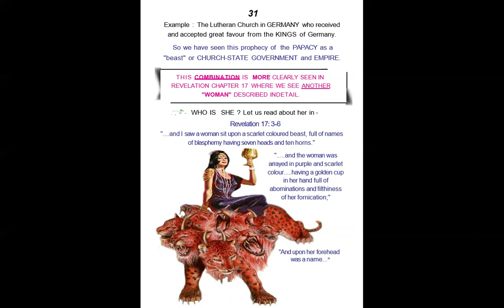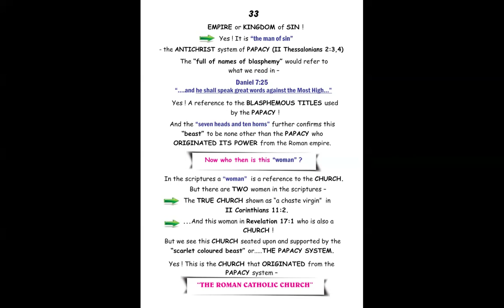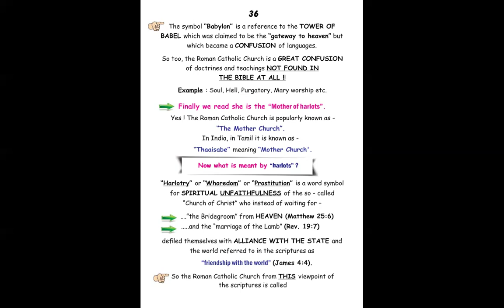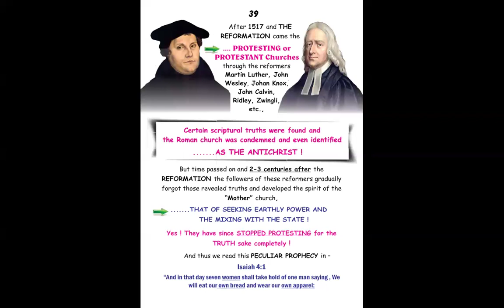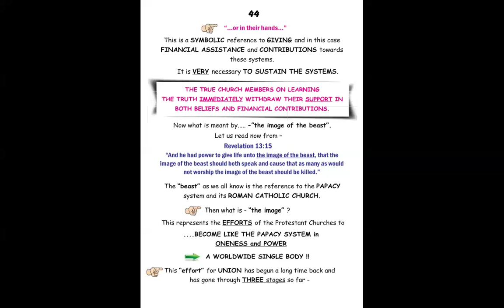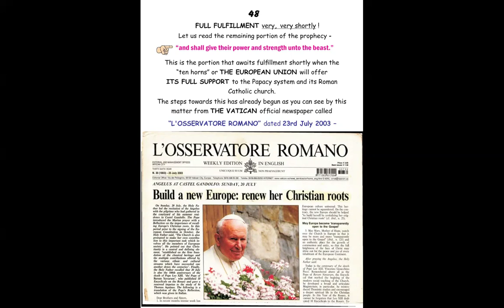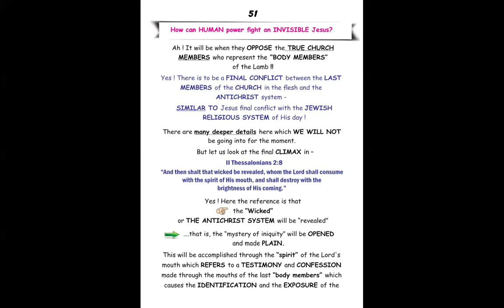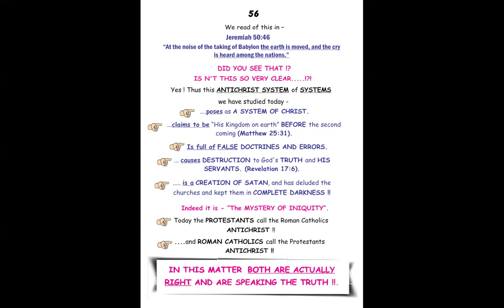Antichrist- 3- Free Kannada Bible Study - Br Raju - 8867768876- Jesus Loves Ministry-22/9/24